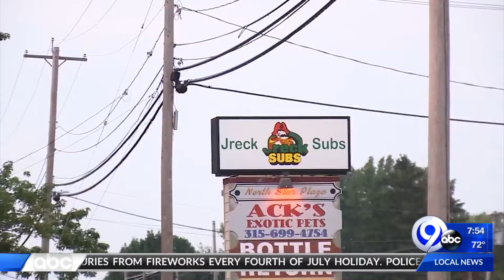News on the Go: The Morning News Edition 7-4-20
Rob Hackford has all your local news happening this morning.